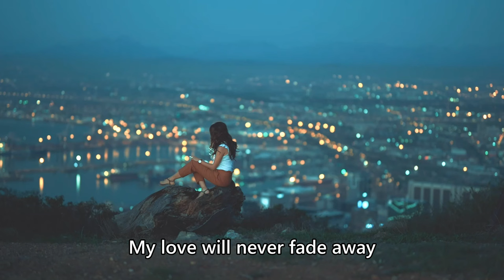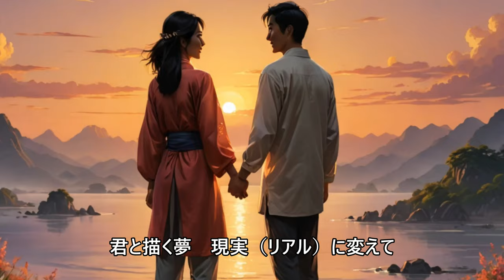愛を奏でる - 永遠に寄り添う旋律 / 君と永遠の愛で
この歌は、男性が心からの想いを込めて、恋人にプロポーズする瞬間を描いています。何度も夢に現れる彼女の笑顔が彼を照らし、彼は彼女と共に未来を歩みたいと誓います。永遠の愛を誓い、どんな困難が訪れても彼女を守り、常にそばにいることを約束します。彼のプロポーズには、二人で描く未来を現実に変えていく決意が込められています。

タイトル : 君と永遠の愛で
歌詞 :
君と出会って（出会って）
運命を感じた

何度も夢に　君が現れる

その笑顔が（笑顔が）　僕を照らして

今 誓うよ　君と歩き続けたい

永遠の愛で　守りたい（守りたい）

どんな時も　君のそばにいる

My love will never fade away

信じて　僕の愛を

未来を描いて　手を取り合って

共に歩む道　どこまでも続く

君の声が（声が）　僕を導く

もう迷わない　君を幸せにしたい

いつまでも一緒に（ずっと）　この愛を誓う

My heart is yours forevermore

響け　僕のプロポーズ

共に生きよう　君と

君と描く夢　現実（リアル）に変えて

この瞬間を　永遠に閉じ込めて

君の笑顔が（笑顔が）　僕の宝物

今 誓うよ　君を離さない

信じて　僕の愛を

永遠の愛で　共に生きていこう